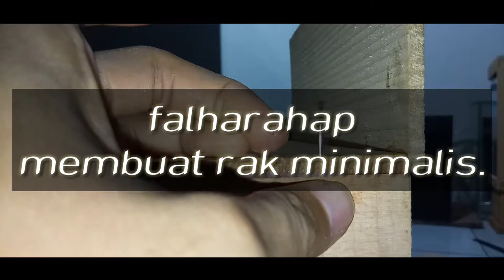rak dinding minimalis tempel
Karna kesal ketika cas hp gatau tempat nya harus gimana karna kabel cas hp pendek , makanya aku buat rak nempel di dinding ,dekat colokan minimalis , jd lumyan ga ribet lg klo ngecas hp dan simpan power bank , semoga video ini bermampaat jangan lupa untuk like ,coment dan dukung terus chanel aku setiap hari salam falharahap yoooooo, 😁